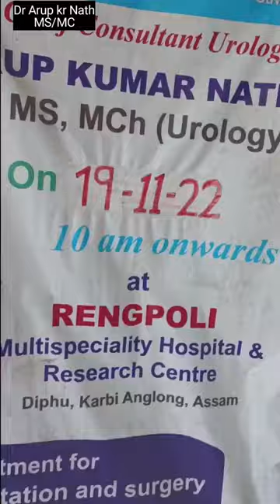PCNL || Large Staghorn Kidney stone Key hole operation ll Diphu Rengpoli Hospital ll IUKD